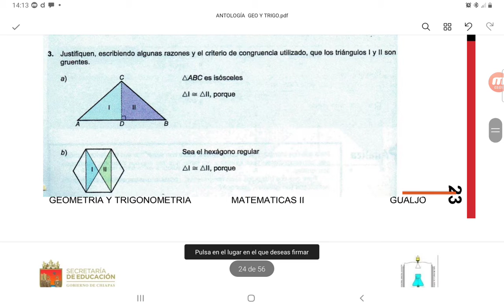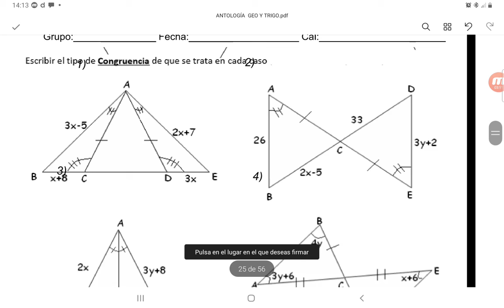Congruencia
simbología para indicar que dos triángulos son congruentes y el criterio